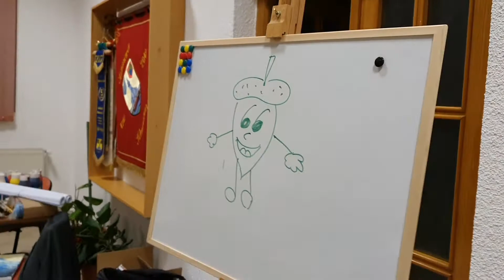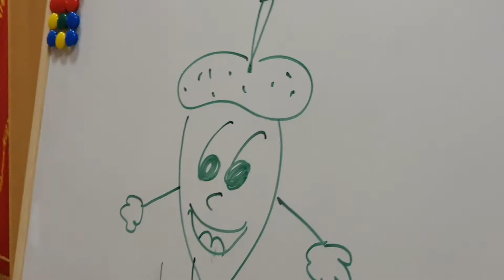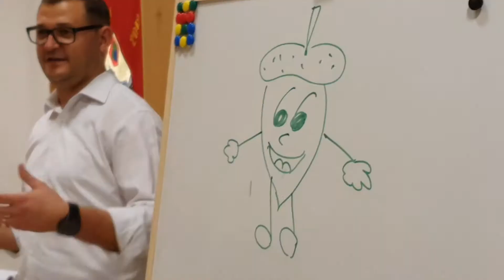CUM POTI SA TE CUNOSTI PE TINE SI SA TE DEZVOLTI: 365/37 are Stella UN locul de munca preferat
Cand reusesti sa-ti gasesti ceea ce-ti place...locul de munca devine o placere la fel si timpul petrecut acolo...si munca ta incepe sa capete sens.